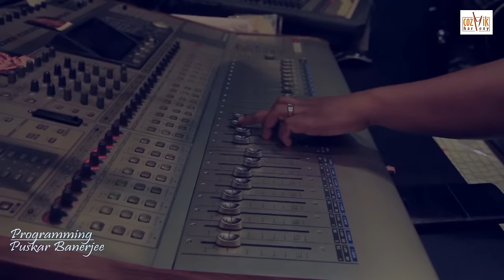AMAR AMIKE | BENGALI SINGLE | MADHURAA BHATTACHARYA | AYAN KUMAR NATH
Presenting "Amar Amike" a beautiful melody from Madhuraa's 1st solo album "Megh Chhuye"..

Composer & Lyricist : Ayan Kumar Nath

Music Arrangement : Ayan Kumar Nath
Puskar Banerjee

Programming : Puskar Banerjee
Guitar designing : Raja Chowdhury
Recording & Mixing : Goutam Basu
(Studio Vibrations)

Video Director:
1. Avijit Banerjee
2. Amlan Dutta.

Camera : Partha Saha

Editor: Rana Koyal

Make Up & Hair : Rima Sarkar

Special Team Coordinator : Samar Roy (SAMATA AUDIO)

Shooting Location : Samata Audio

Special Thanks to The Technical Team : Trishit Das, Sayon Biswas, Sourav Dey, Avirup Das & Indrajit Mondal.

Audio released from Cozmik Harmony.